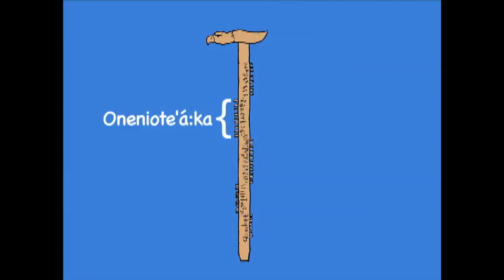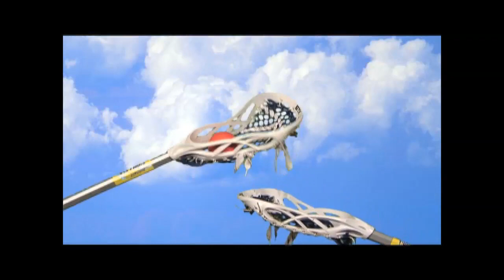Tóta tánon Ohkwá:ri - Season 6 Episode 5